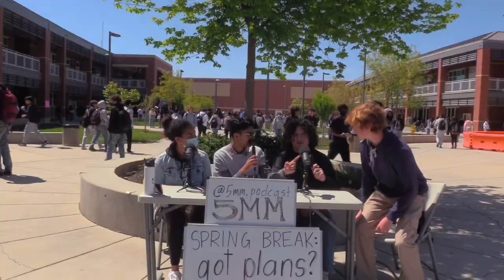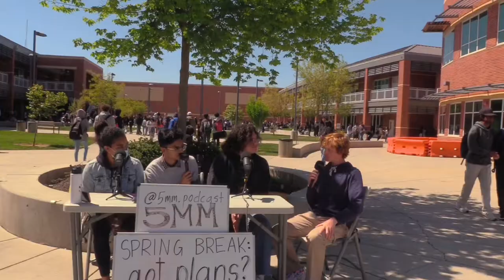Spring Break: Got Plans? | 5MM PODCAST EP. 4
The 10 days in April where Google Classroom emails go quiet, backpacks go untouched, and early morning alarms are turned off: the coveted Spring Break.

From television like Grey’s Anatomy, Dororo, and Criminal Minds, to outdoor activities like (El Capitan’s favorite) spikeball and tennis, students at ECHS had a lot to say about their plans. Are you traveling, trying out a new hobby, or simply doing nothing this Spring Break? So were some of the guests we spoke to on this week’s episode.

This week we heard from Hudson Camp, Ashley Torres, Aaron Macay, Angelo Tumonong, Alex Salazar, Zeke Moses, Shantelle Magana, Brad Schanze, Ethan Hamilton, Armaan Sidhu, Ryan Roden, and Prabjot Shergill!

5MM Crew ☁